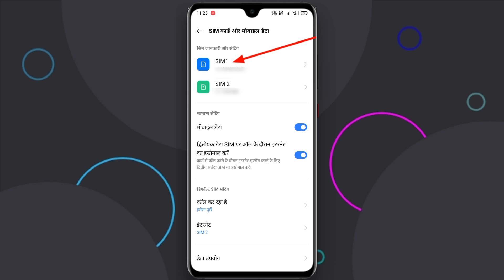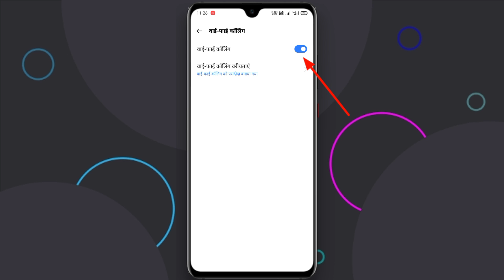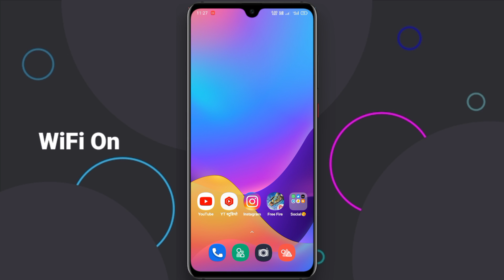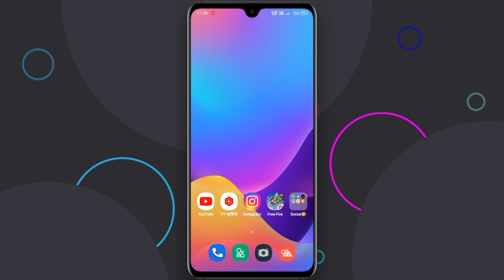WiFi Calling Kaise kare | How To Use WiFi Calling | How to Enable WiFi Calling On Android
Dosto Aaj ki Video me Aapko WiFi Calling kaise kare ye bataya hai Dosto agar aap bhi Apne mobile phone me WiFi Calling On karke use karna chahte hai to video ko pura dekhe Es video me Aapko bataya hai ki Aap WiFi Calling Enable kaise kare or WiFi Calling ko kaise use kare or Dosto "WiFi Calling" On karne par calling problem nahi hoti yah sab aapko is video mein bataya gaya hai doston Wi-Fi Calling feature Kaise kam karta hai aur aap kaise Wi-Fi calling feature ko use mein le sakte hain yah sab jankari aapko step bye step batai gai Hai video ko pura dekhen Pasand aaye To like jarur se kar dena video ko

Fonts in hindi language

KPG Shorts Kuldeep Pratihar